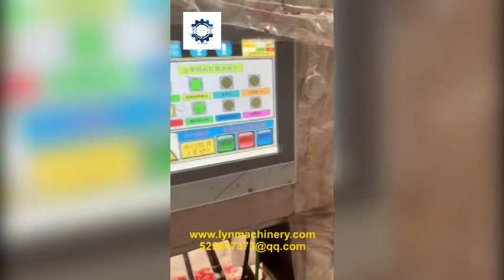High Efficiency Pig Electric Stunner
Pig Electric Stunner can effectively stun pigs, realize the continuity and order of pig anesthesia, and greatly increase productivity! If you are interested, welcome to consult and order!